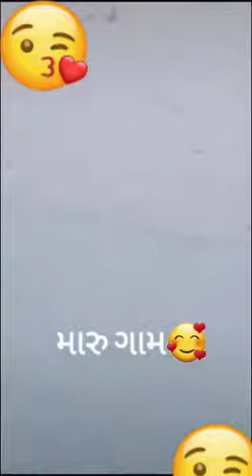Madhavpur dhed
Chopati ni mon